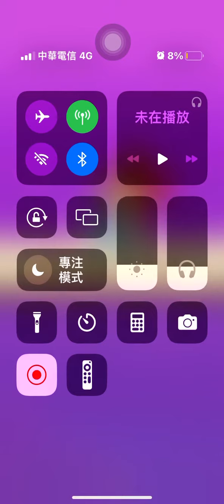Soda crush 296